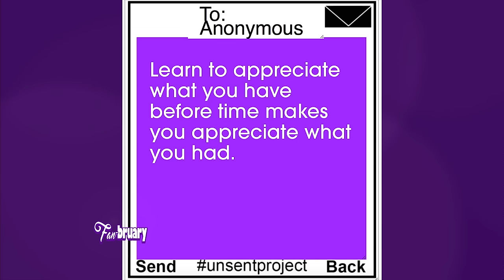Tamar Says No to Ex Texts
When it comes to sending texts to exes, Tamar says less is always more.